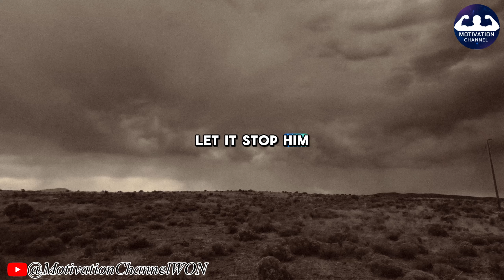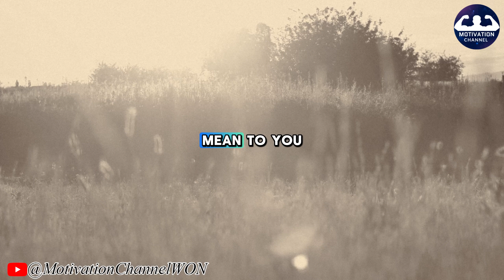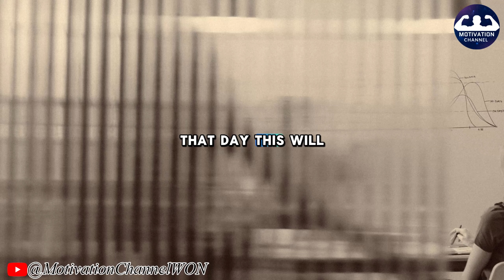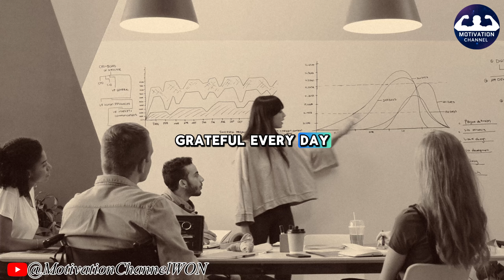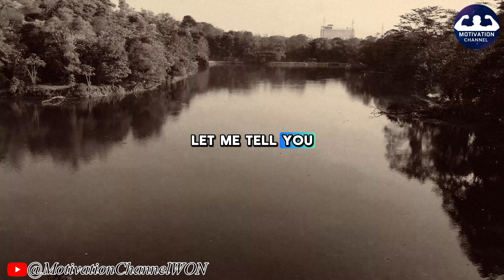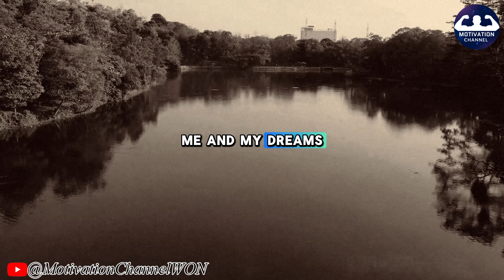How to Improve Personal Development | Jim Rohn Time Management | Jim Rohn Motivation Speech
💥Video: How to Improve Personal Development | Jim Rohn Time Management | Jim Rohn Motivation Speech